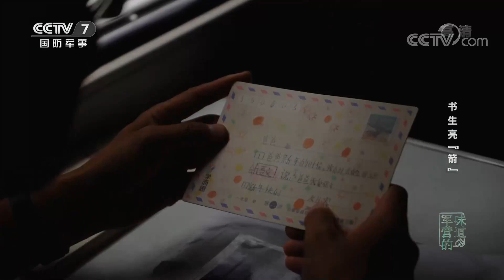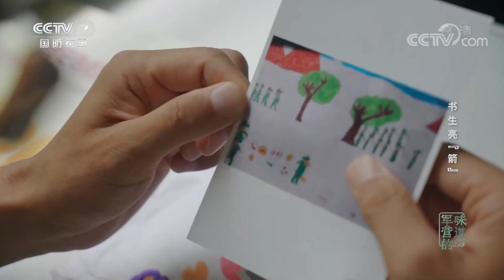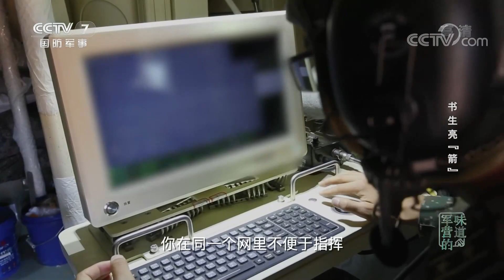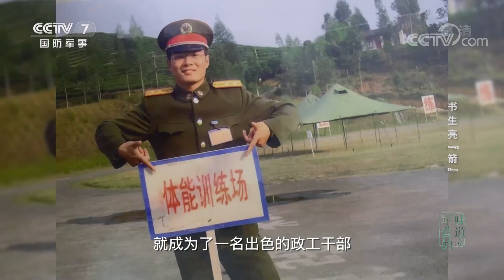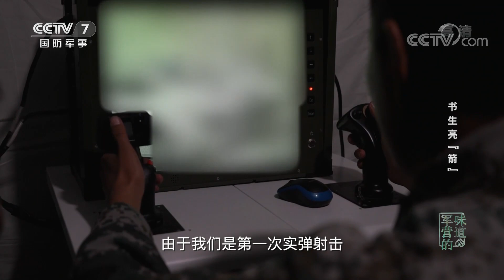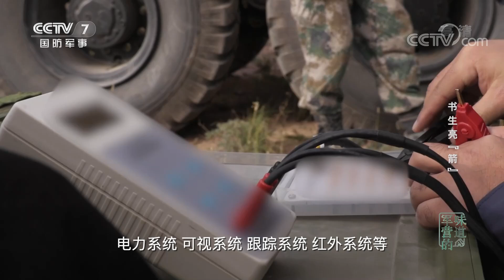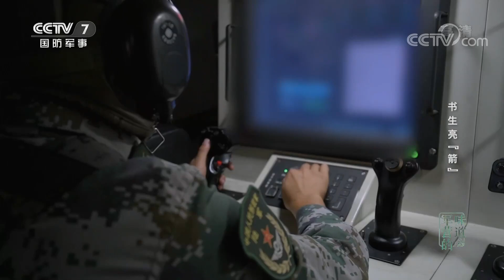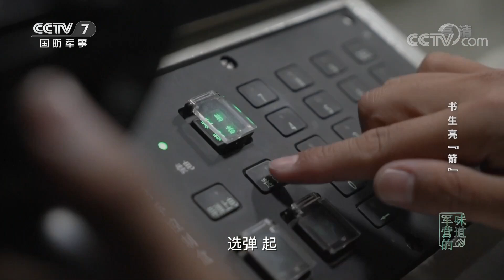直击解放军炮兵营整装待发！野外实弹射击演习意外曝光3个新弹种+2个新炮种 红箭-10反坦克导弹首发全过程公开！「军营的味道」20201115 | 军迷天下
本期节目主要内容：沿海某地，陆军第73集团军某合成旅炮兵营就驻扎在此地，该炮兵营以作风顽强、敢打硬仗著称。2020年9月25日，炮兵营整装待发，他们将要去2000公里外的塞北某军用靶场进行三个新弹种、两个新炮种的野外实弹射击演习。流过的汗、吃过的苦都将成为每位战士最宝贵的财富。